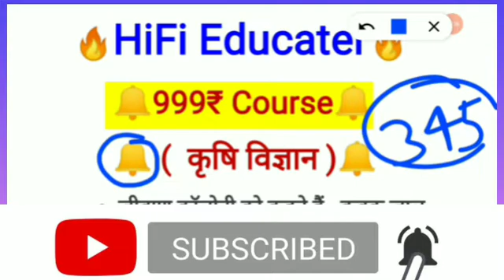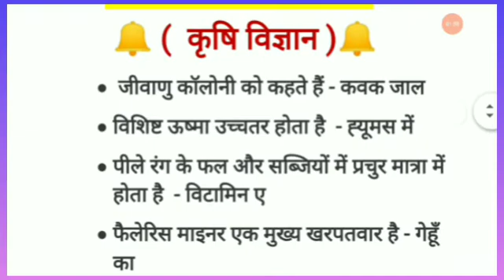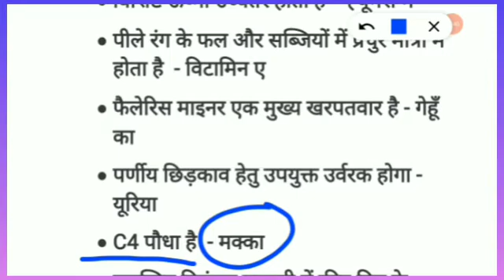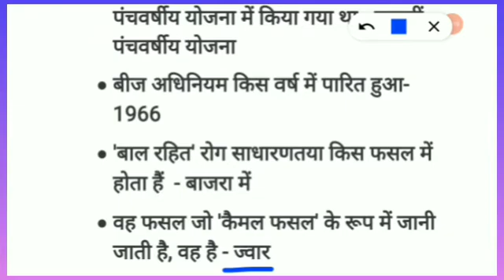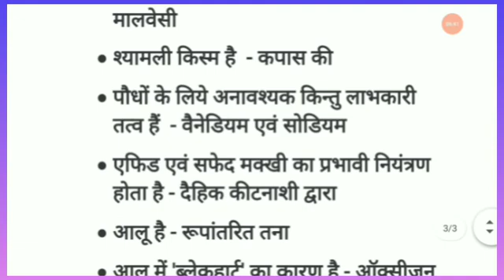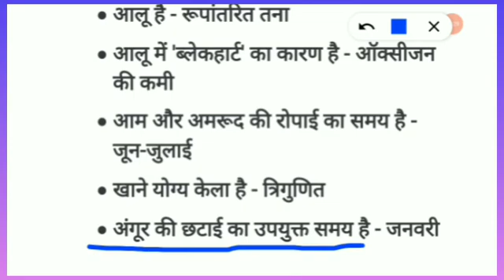Agricultural Very Important Question's For UPCATET & BHU Entrance Exam 2021 | By Shubham Sir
About this video - हेलो फ्रेंड्स इस वीडियो में आपको बहुत ही ज्यादा इंपॉर्टेंट एग्रीकल्चर के क्वेश्चन कराए गए हैं जो कि बीएचयू और यूपी कैटेट के लिए मोस्ट इंपोर्टेंट क्वेश्चन है अगर आप बीएचयू के बीएससी एग्रीकल्चर का एंट्रेंस देने वाले तो यह क्वेश्चन बहुत ही ज्यादा इंपोर्टेंट है और अगर आप एमएससी एग्रीकल्चर का एंट्रेंस देने वाले हैं तब भी यह बहुत ज्यादा इंपॉर्टेंट है.

यह चेंनल सिर्फ एग्रीकल्चर की तैयारी कराता है इसलिए सभी लोग जुड़े अधिक संख्या मे धन्यवाद HiFi Educator 🙏